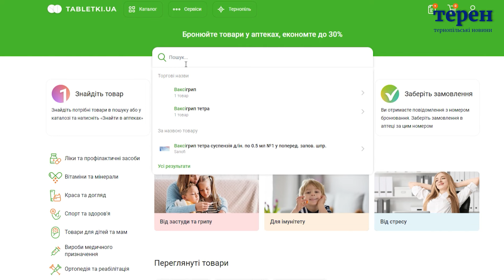На Тернопільщині росте захворюваність на грип, ГРВІ та Covid 19: як вберегтися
Із настанням холодів кількість хворих на грип, ГРВІ та  Covid-19 на Тернопільщині почала різко збільшуватися. За останній тиждень в області зафіксували понад 3350 випадків цих захворювань. Це на 28% більше, порівняно з попереднім тижнем.